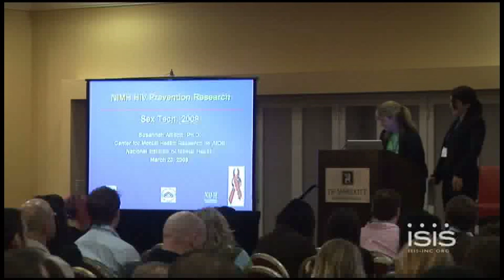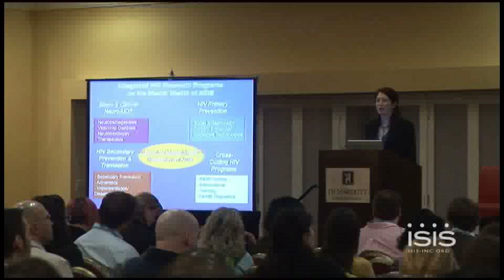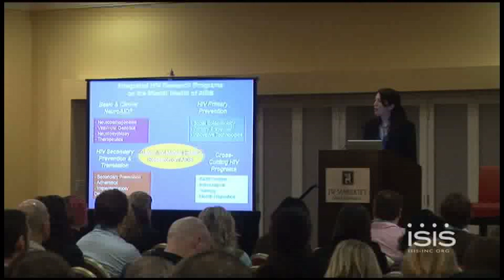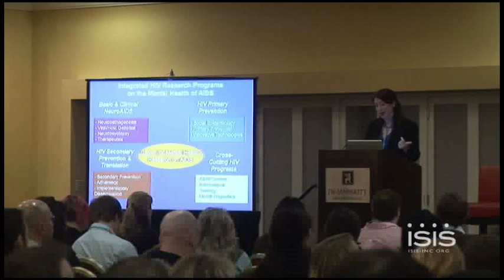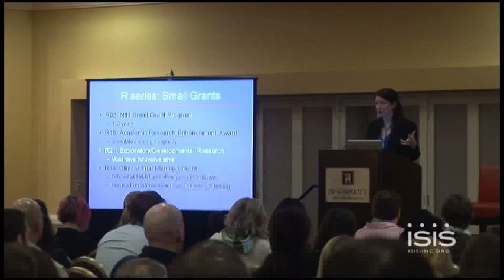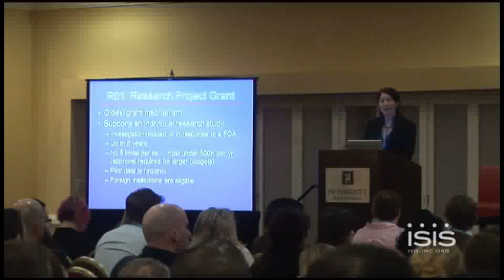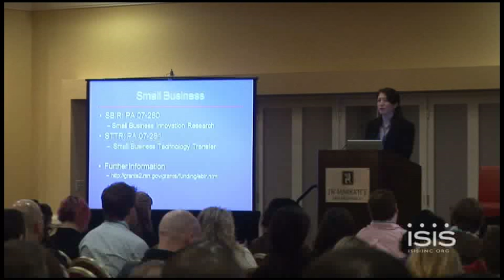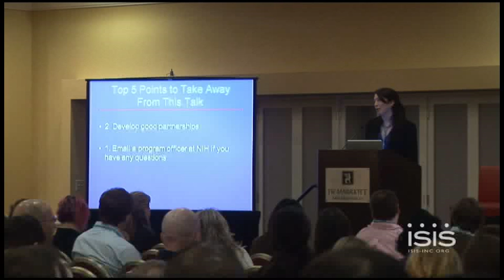Susannah Allison Sex::Tech Keynote Address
Sex::Tech is the premiere conference on youth, technology & HIV/STD prevention.